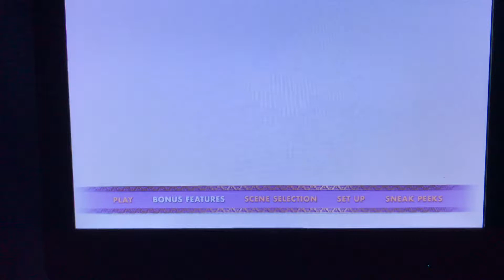Aladdin live action blu ray menu